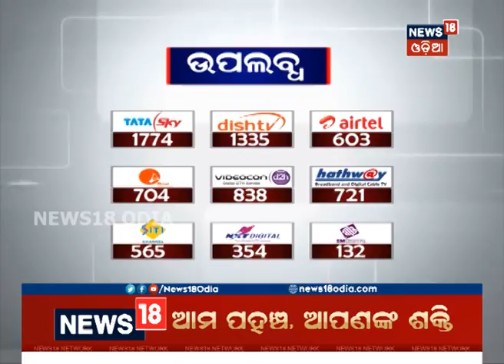ଓଡ଼ିଶା ବିପର୍ଯ୍ୟୟ ମୁକାବିଲା ଦିବସ...ମୁଖ୍ୟ ଶାସନ ସଚିବଙ୍କ ଅଭିଭାଷଣ | News18 Odia